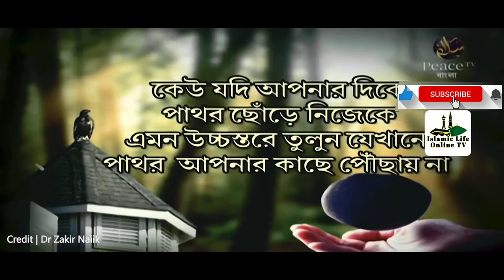ড. জাকির নায়েকের জীবনঘনিষ্ঠ লেকচার। ১-৪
আসসালামু আলাইকুম.

_______________ভিডিও সম্পর্কিত তথ্য____________
ভিডিওটিতে আলোচক উক্ত বিষয়ে অত্যন্ত চমৎকার আলোচনা করেছেন।  আশা করি ভিডিওটি মনোযোগ দিয়ে দেখলে ইনশাআল্লাহ অনেক কিছু জানতে ও শিখতে পারবেন। কোন বিষয়ে জানতে অবশ্যই কমেন্ট করে জানাবেন।

আপনি এই চ্যানেলটিতে ইসলাম শিক্ষা সম্পর্কিত বিভিন্ন ধরনের শিক্ষামূলক ভিডিও দেখতে পাবেন।

_______________ভিডিও কপিরাইট সংক্রান্ত তথ্য_____________
এই চ্যানেলের ভিডিও গুলো ইউটিউব, ফেসবুক বা অন্যান্য উৎস থেকে সংগ্রহ করে আংশিক বা সম্পূর্ণ  অথবা একাধিক ভিডিও সংযুক্ত করে শুধুমাত্র দ্বীন ইসলাম প্রচারের উদ্দেশ্যে আপলোড করা হয়। ভিডিও গুলোতে কখনো মনিটাইজেশন অন করা হয় না। তাই অনুগ্রহ করে ভিডিওগুলোতে কপিরাইট স্ট্রাইক দিবেন না। ভিডিওগুলো আপলোড করার  ক্ষেত্রে কোন অসম্মতি বা অভিযোগ থাকলে অনুগ্রহ করে জানাবেন।

✫✫✫✫✫✫ 𝙄𝙨𝙡𝙖𝙢𝙞𝙘 𝙇𝙞𝙛𝙚 𝙊𝙣𝙡𝙞𝙣𝙚 𝙏𝙑 ✫✫✫✫✫✫